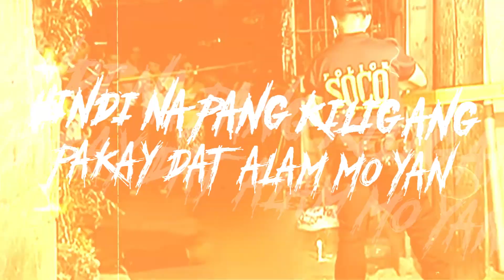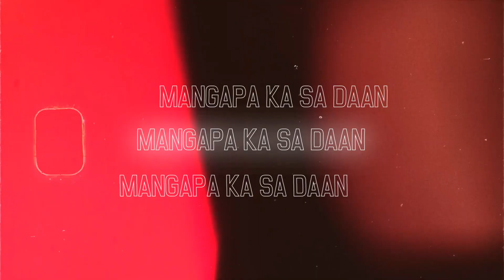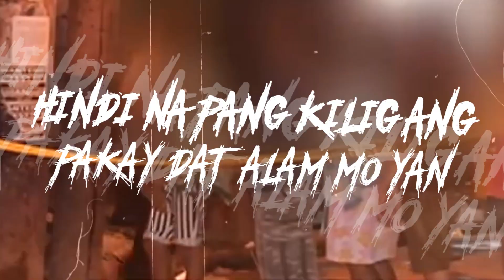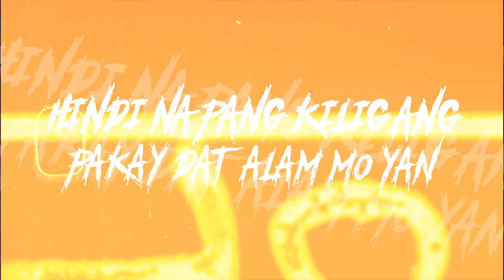AHH SHETT - ISRAFEL X GOOFY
Title: "AHH SHETT"

Artist: Israfel  & GOOFY
Track Concept by GOOFY
Produce by ISRAFEL
Mixed and Mastered by: DNRML Music
Visual Edited by: Jay Obidos